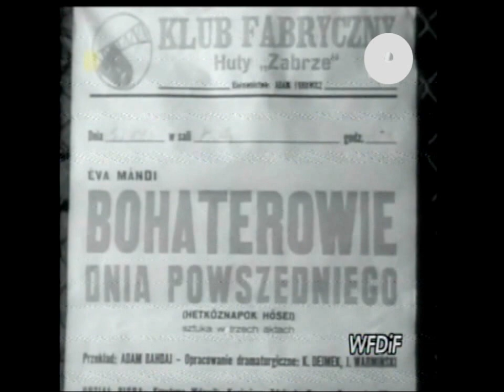PRL 1951 Robotnicy ogłupieni ideologią stalinowską. Teatr w hucie Zabrze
PRL 1951 Huta Zabrze. Robotnicy ogłupieni ideologią stalinowską występują w sztuce agitującej "awangardowe idee" komunizmu. Śmieszne i straszne, czyli za komuny było lepiej.